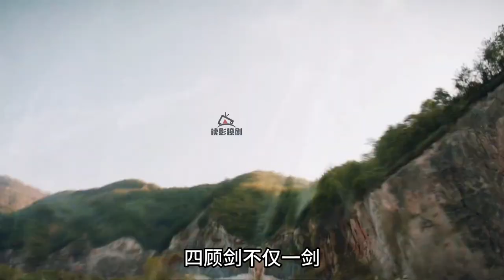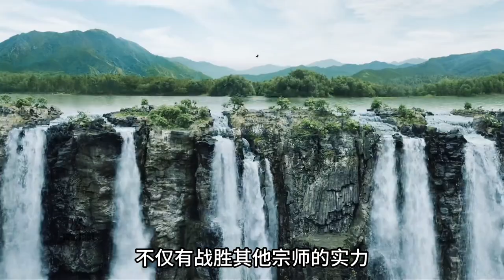《庆余年》8位宗师级高手该如何排名，究竟谁才是最强者呢